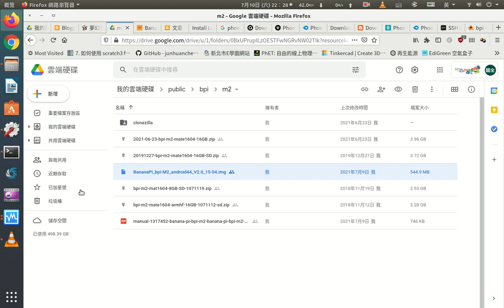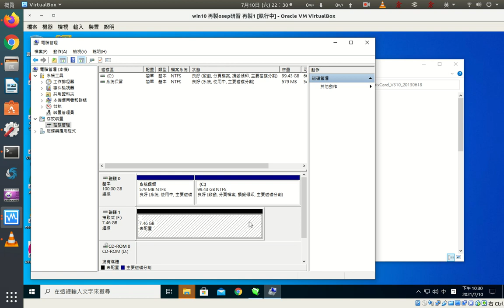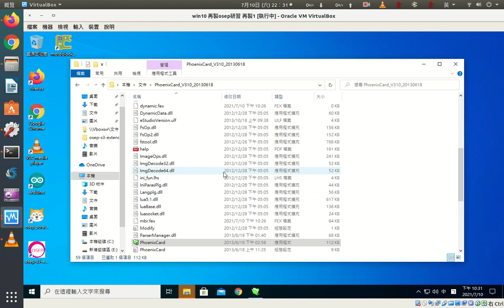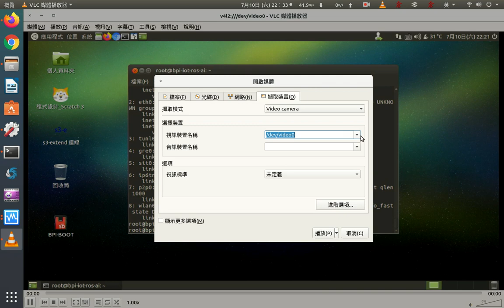bpi m2 android SD卡製作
在win下使用phoenixcard，把android img燒入8GB sd 卡